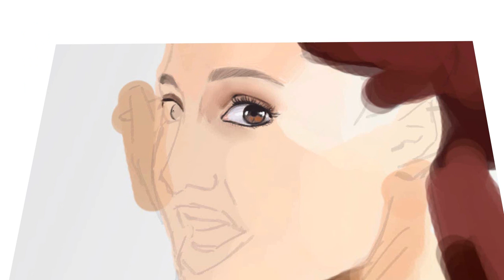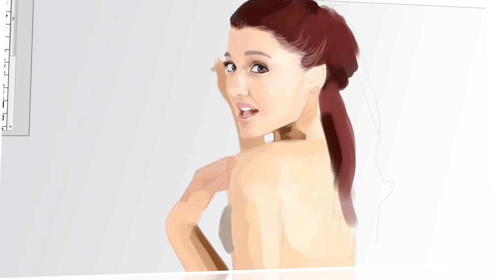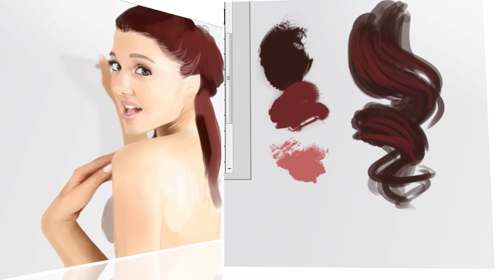PROVA questi PENNELLI per disegnare RICCI PERFETTI / Ariana Grande portrait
👑 Anteprime YT, work in progress, video dedicati e altre delizie per i miei supporter 💘 You commented me thousand times saying "Ariiiiiiiana! Ariana Grande!", so now, that's her :) Mi avete chiesto millemila volte Ariana, e quindi ci ho fatto un ritratto, così ho la coscienza a posto :)

The other brushes are on PS presets - gli altri pennelli sono tra quelli standard di Photoshop

Hello! Siete piombati in un canale di tutorial di Photoshop in Italiano (gaudio) dove faccio speed painting, untooning e vlog (meno gaudio). Benvenuti! dalla vostra Max di fiducia..

Ciao, welcome in my channel! I do Photoshop tutorials (sub English) and I draw & retouch whatever I feel like. Belt up & ready for the trip! XOXO, Max

► account FB (pubblico) se volete aggiungermi agli amici per vedere cavolate condivise o postarmi cose, etc

[A speed painting of Ariana Grande plus a tutorial on how to draw perfect curly hair digitally with photoshop]

[Uno speed di Ariana Grande più un tutorial su come disegnare capelli ricci perfetti con Photoshop]